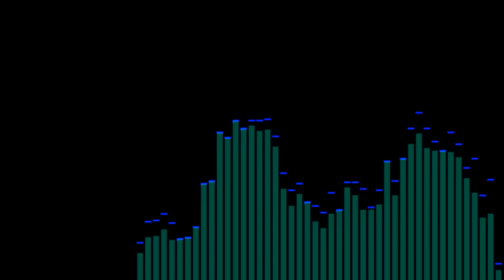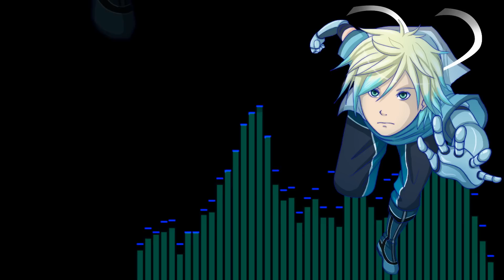【ＵＴＡＵ】Dive Into Sky High - Rhenn Derring VCV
Art: Mono
Video: PolygonCount
Mixing: PolygonCount (using the reaper file SkyIsland21 provided)
UST: SkyIsland21
Vocals: Rhenn Derring VCV (PolygonCount)
Utakoloid is responsible for Rhenn's oto.ini. and I will forever appreciate that he did that for my UTAUloid.

Rhenn's voicebank is not yet available for download, but it will be relatively soon!